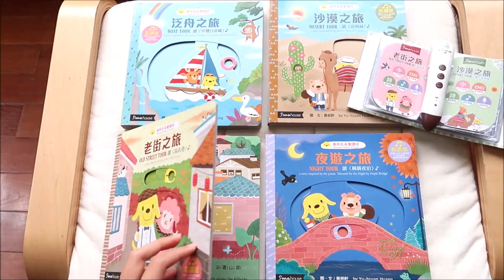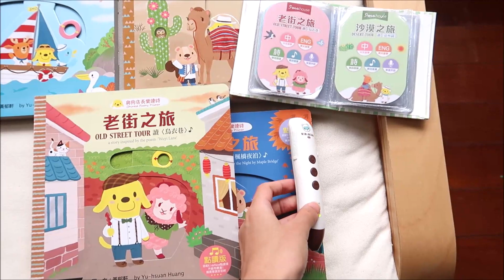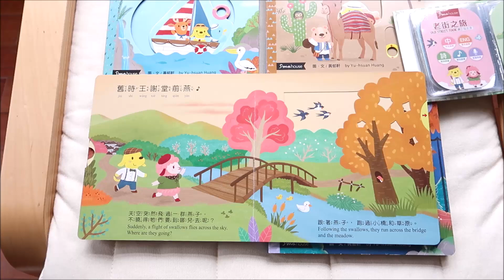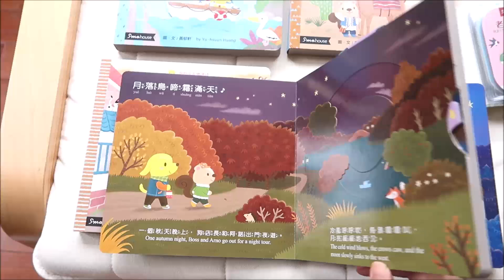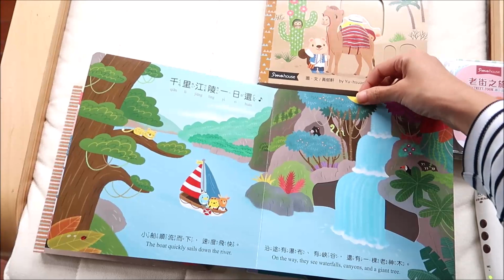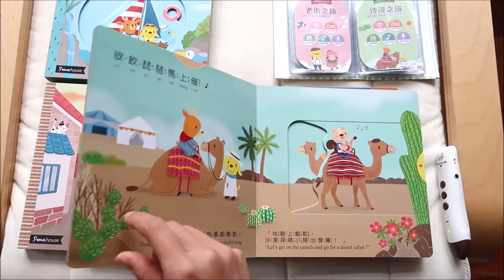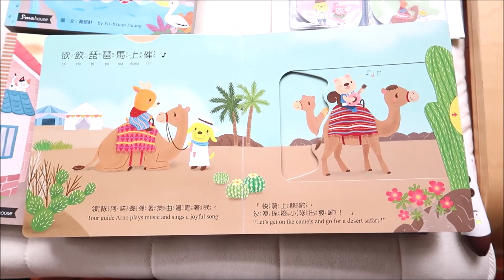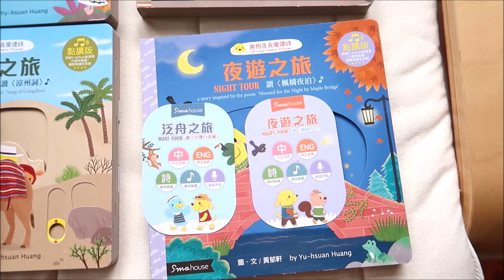【與狗店長樂讀詩】唐詩啟蒙硬頁操作書第三輯：遊山玩水